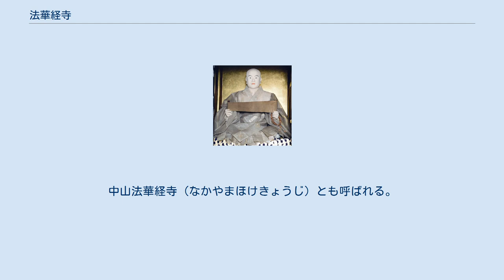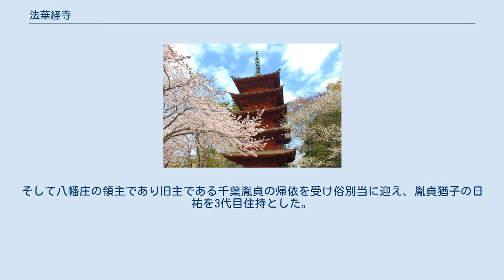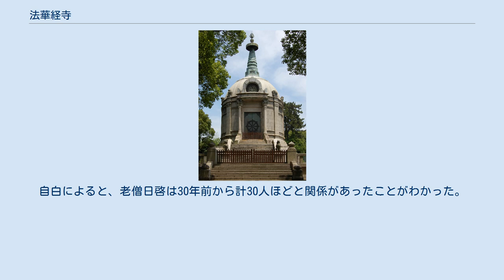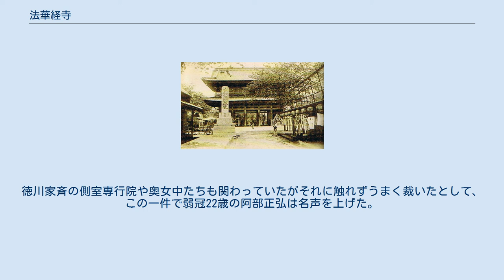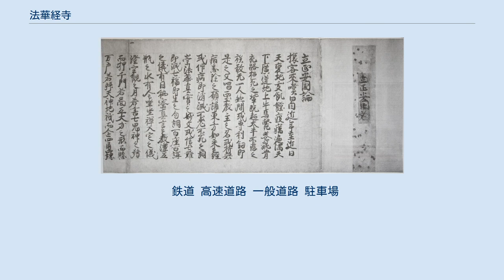法華経寺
法華経寺（ほけきょうじ）は、千葉県市川市中山二丁目にある日蓮宗大本山の寺院である。
鎌倉時代の文応元年（1260年）創立。
中山法華経寺（なかやまほけきょうじ）とも呼ばれる。
山号は正中山。
 五重塔（重要文化財） 中山三法類（親師法縁、達師法縁、堺法縁）の縁頭寺であり、日蓮の説法と安息の地である。
境内の鬼子母神も広く信仰を集め、江戸三大鬼子母神に含まれる。
日蓮の書跡『観心本尊抄』、『立正安国論』は国宝、境内建造物の多くは重要文化財に指定されている。
 日蓮はその布教活動の中で幾度と無く迫害を受けたが、その際千葉氏に仕えていた富木常忍や太田乗明は管轄していた八幡荘に日蓮を迎え入れ保護した。
特に千葉氏の被官であった富木常忍は、日蓮のために若宮の自邸に法華堂を造営し安息の場を提供するとともに、文吏であったため紙筆を提供してその執筆を助けた。
当寺に多くの日蓮の遺文が遺されているのはその縁であると言われている。
 当寺を中心に門前町が広がり、正月や節分の際は大勢の参拝客で賑わう。
 大正時代の山門 弘安5年（1282年）に日蓮が没した後、常忍は出家し自邸の法華堂を法花寺と改め初代住持・常修院日常となり、日蓮の有力な檀越であった太田乗明の子日高は、父の屋敷を本妙寺とし2代目住持となった。
そして八幡庄の領主であり旧主である千葉胤貞の帰依を受け俗別当に迎え、胤貞猶子の日祐を3代目住持とした。
 だが、肥前国小城郡においては胤貞の弟胤泰が九州千葉氏として存続したものの、下総国では敵対関係にあった貞胤流千葉氏が台頭し、胤貞流の千田氏は衰退して当寺も危機を迎えた。
そのようななか、日祐は室町幕府との関係を強めこれを乗り切り、ここを拠点とする中山門流が成立することになった。
 日高以来代々の住持は本妙寺と法花寺の両寺の兼務が慣わしとなっていたが、天文14年（1545年）古河公方足利晴氏より「諸法華宗之頂上」という称号が贈られ「法華経寺」という寺名が誕生し、法花寺と本妙寺の両寺を合わせた一つの寺院になった。
 日蓮宗では昭和16年（1941年）に本末を解体したため、現在では、旧本山、旧末寺と呼びならわしている。
法華経寺は300以上の末寺を有したという。
 天保12年（1841年）、この寺の24歳と71歳の僧が大奥の奥女中を含む多くの婦女を騙し、肉体関係だけでなく貴重品も取って奢侈に耽るなどし、僧侶にあるまじき行状として幕府の耳に入った。
大奥の綱紀粛正を進めていた老中水野忠邦は内偵ののち風聞書を作成して寺社奉行の阿部正弘に提出、寺社奉行の調査の結果、日尚と日啓という2名の僧が逮捕された。
自白によると、老僧日啓は30年前から計30人ほどと関係があったことがわかった。
日啓には遠島、日尚には晒 (刑罰)の上、触頭引き渡しが言い渡された。
徳川家斉の側室専行院や奥女中たちも関わっていたがそれに触れずうまく裁いたとして、この一件で弱冠22歳の阿部正弘は名声を上げた。
 宝殿門 日蓮が伝えた祈祷・修法があり、古来より参籠者が絶えずあった。
その中には精神病者も少なくなかったことから、古くより寺内に病者を収容して、信仰読経により治療していた。
参籠する信者と病者は参籠所や修法所に宿泊し、祈祷・水治（頭から井戸の水をかぶる）・修法を受ける。
参籠所は明治25年（1892）頃に造られた木造平屋の建物で、13室あり、病者には家人が付き添った。
祈祷は刹堂の広間で大太鼓と読経で行なわれた。
監督は刹堂の管理人のほか、寺内の各住職が月替わりの輪番で行なった。
 時代の要請で在来の処置のみでは医師法に違反するとして明治42年(1909年)に県に申請して刹堂の裏手の丘に中山療養院を建設することにし、大正6年（1917年）に完成、医師による障害者の保護治療を開始。
大正10年（1921年）、本山の手を離れ、精神科医と壇徒の共同経営に移り、中山脳病院と改称、昭和23年（1948年）に中山病院と改称、昭和27年（1952年）に医療法人静和会中山病院となる。
 『如来滅後五々百歳始観心本尊抄』（巻頭部分、日蓮撰・筆、法華経寺蔵、国宝） 『立正安国論』（巻頭部分、日蓮撰・筆、法華経寺蔵、国宝） 参道の桜並木 京成中山駅を越えると法華経寺まで続く参道に位置する門前町へ繋がる。
参道では定期的に歩行者天国も実施している...